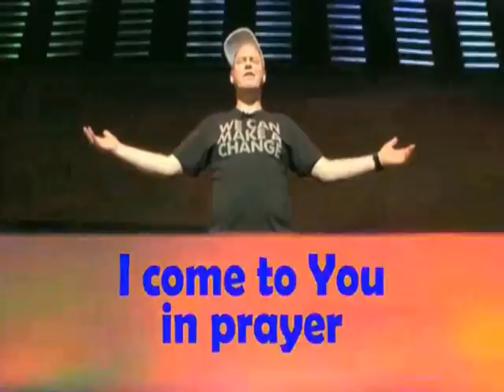Abominable Children's Altar Call - Sinners Prayer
Actual video starts around 2:24

This is a mockery of the gospel of the Lord Jesus Christ. This is nothing but emotional manipulation that people mistake for the move of God.

NOTE: This doesn't appear to be hillsongs, although there is a video called how to make your child a false convert, that is similar to some degree with the altar call, look and judge for yourself.